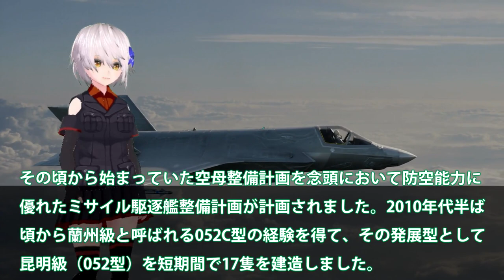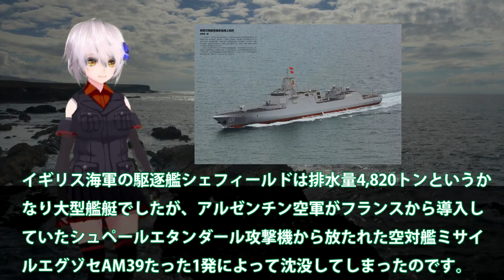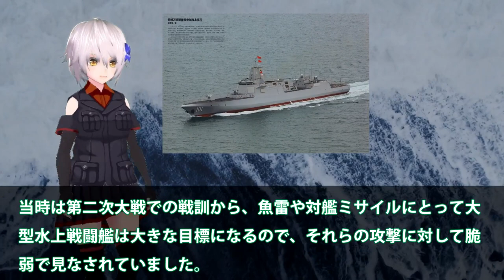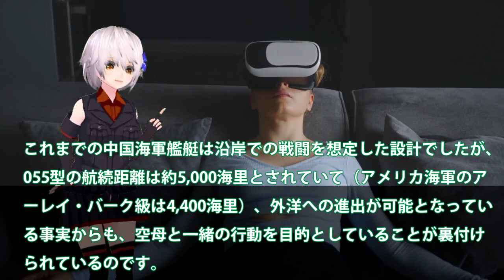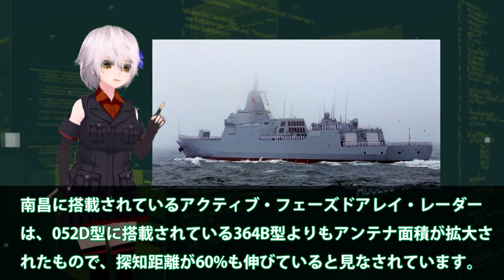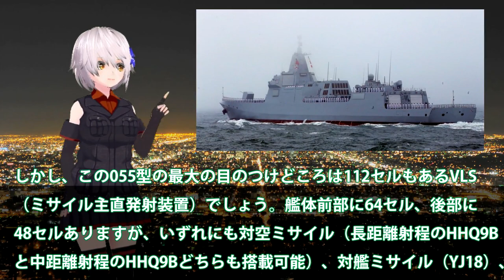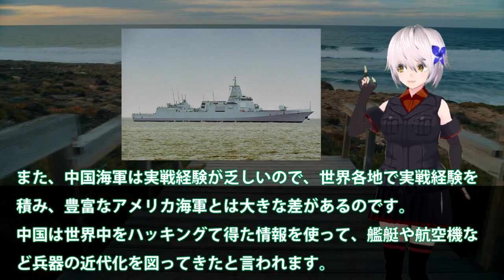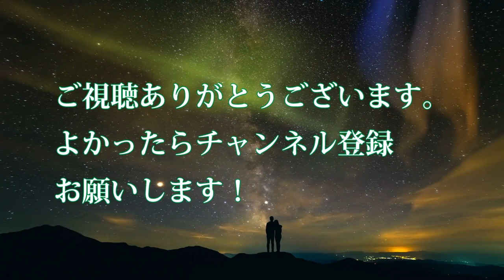【軍事解説】中国海軍最新鋭055型駆逐艦、ステルス機を丸裸に！F35戦闘機が丸見え？055型「南昌級」の実力は・・・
引用・転載「出典：海上自衛隊ホームページ」
引用・転載「出典：航空自衛隊ホームページ」
引用・転載「出典：陸上自衛隊ホームページ」

【緊迫】中国船の領海侵入が“常態化”  日本漁船を執ように“追尾”  沖縄・尖閣諸島周辺
【關鍵精華】中國上將炒作以「沖繩獨立」喻台海 日本炸鍋不到48小時大批軍艦「集結台海」！-劉寶傑